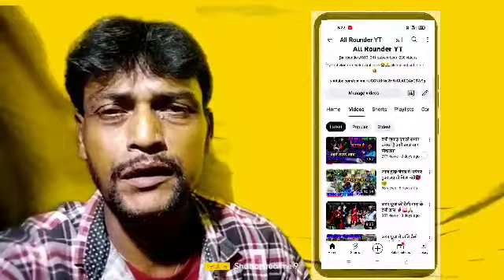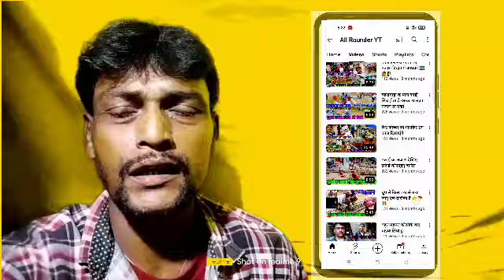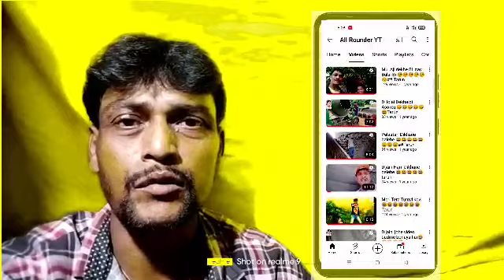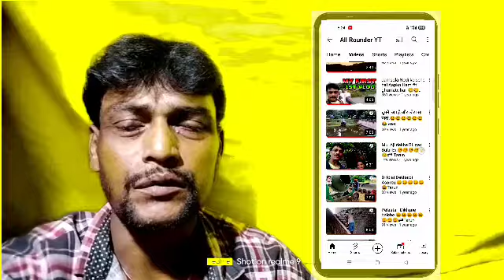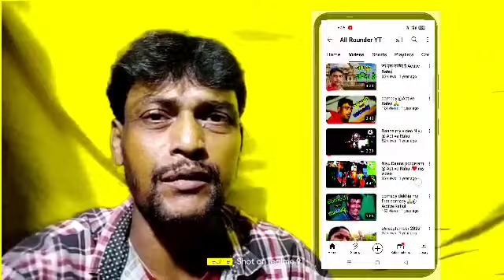किस तरह से मुझे यूट्यूब से नांलेज मिला है 🙏😲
किस तरह से मुझे यूट्यूब से नांलेज मिला है 🙏😲किसतरहसेमुझे